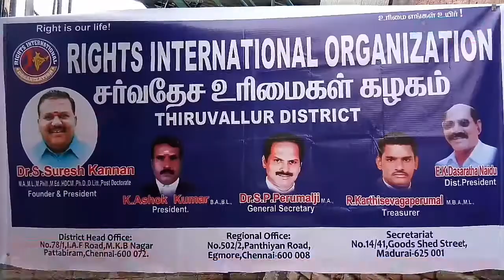சர்வதேச உரிமைகள் கழகம் திருவள்ளூர் ஒருங்கிணைந்த மாவட்டத்தின் ஆலோசனை கூட்டம் நடைப்பெற்றது!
ஆவடியில் தனியார் பள்ளிகளில் அதிக கட்டணம் வசூலிப்பதை தடக்கவும் அதைப்பற்றி மக்களுக்கு விழிப்புணர்வு ஏற்படுத்துவதை பற்றிய சர்வதேச உரிமைகள் கழகம் திருவள்ளூர் ஒருங்கிணைந்த மாவட்டத்தின் ஆலோசனை கூட்டம் நடைப்பெற்றது.

சென்னை ஆவடியை அடுத்த திருநின்றவூரில் சர்வதேச உரிமைகள் கழகத்தின் ஒருங்கிணைந்த திருவள்ளூர் மாவட்டத்தின் சார்பாக ஆலோசனைக் கூட்டம் நடைப்பெற்றது. இதில் தனியார் பள்ளியில் கட்டண கொள்ளையை கண்டித்தும்,  அரசு நிர்ணயத்துள்ள கட்டணத்தை வலியுறுத்த கோரியும் அதனைப்பற்றி மக்களிடையே விழிப்புணர்வை ஏற்படுத்திடவும்,  மதுபான கடையை அகற்றி தனியார் கல்வி நிறுவனங்களை தமிழக அரசு எடுத்து நடத்த வலியுறுத்தவும், மின் கட்டணத்தை மாதம் மாதம் கணக்கிட்டு வசூல் செய்ய வலியுறுத்தவவும், பத்துவயத்திற்க்கு மேற்ப்பட்ட பெண்களை பாலிய வன்கொடுமைகளை கண்டித்தும் விழிப்புணர்வு முகாம்கள்,  தனியார் மருத்துவமனகளை அரசே எடுத்து நடத்திட வலியுறுத்தவேண்டும் கோரிக்கைகளுக்கான ஆலோசனைக்கூட்டம் நடைப்பெற்றது.

இதில் ராஜசேகர் மாவட்ட தலைவர் தலைமை தாங்கினார். மாவட்ட துணை தலைவர் இராம.பாஸ்கர் மாவட்ட செயலாளர்கள் எத்திராஜ்,  வி.டிகுமார், நந்தகோபால் மற்றும் T.K.L.உமாபதி, புத்திஸ்வரன் உள்ளிட்ட ஐம்பதுக்கும் மேற்ப்பட்டோர் கலந்து கொண்டனர்.